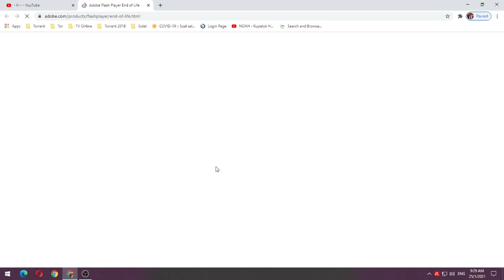i refuse to uninstall flash.